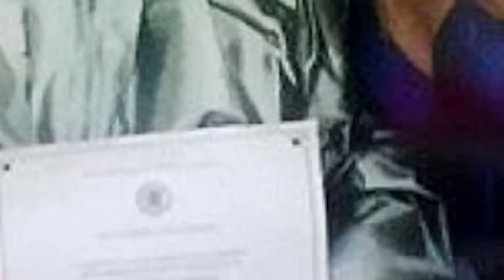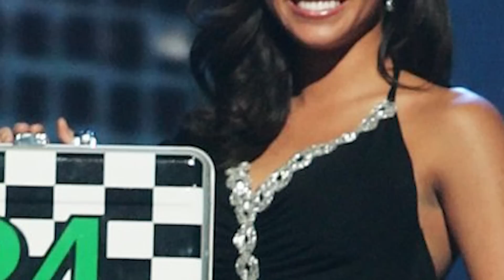Top 10 Dark Secrets Meghan Markle Doesn't Want The Public To Know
In this video, we're going to share 10 dark secrets Meghan Markle doesn't want the public to know. We'll explore all the dirt on the Duchess of Sussex!

From the moment Meghan Markle announced her engagement to Prince Harry, the press have been digging into her past. In this video, we're going to share 10 dark secrets Meghan Markle doesn't want the public to know.